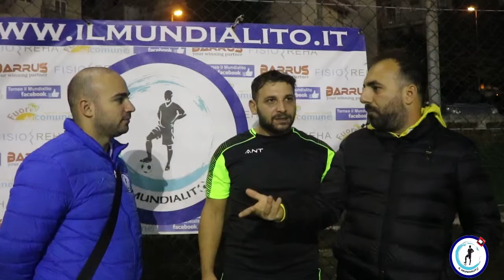Il Mundialito "Premier 13^Edizione," 6^Giornata: Atletico Disoccupati - Cinque GM